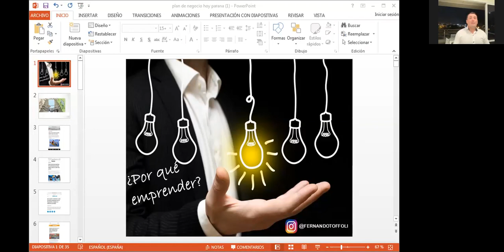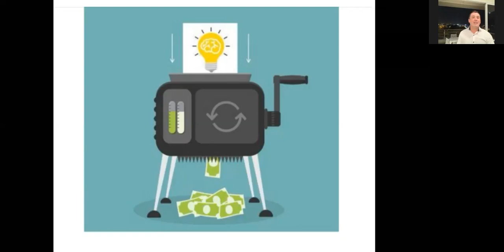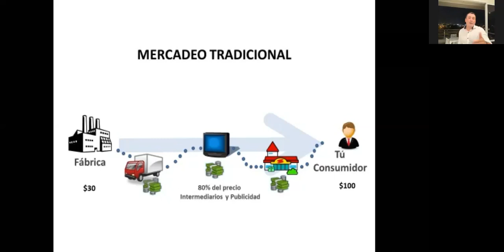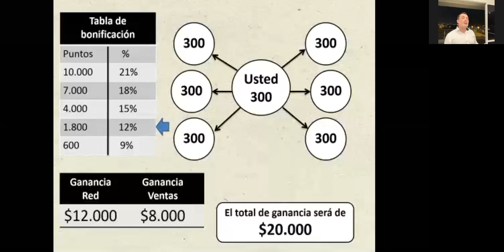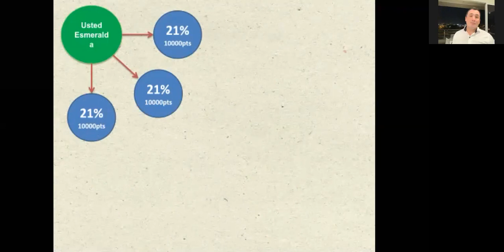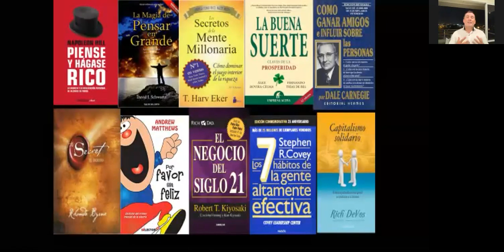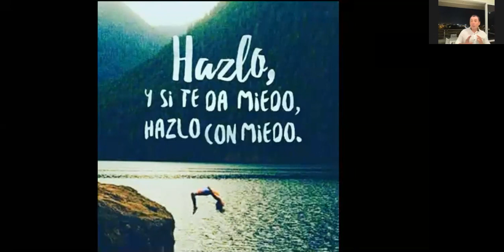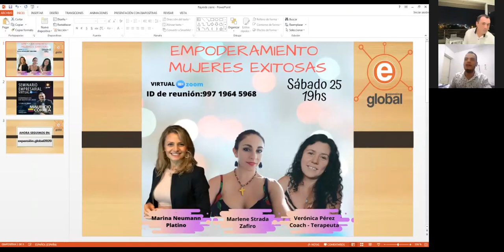cambia tus resultados para siempre Fernando Toffoli